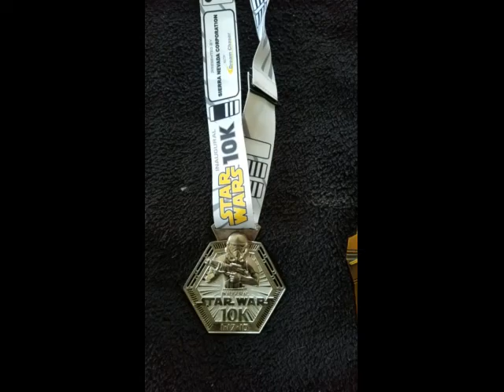The Oh Ball Cured Me More Than I Could Imagine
I was in SO much pain. It was unbearable. I couldn't walk, I could barely crawl. And now I have ran numerous 5K, 10K, and half-marathons thanks to the Oh-Ball. There is no possible way I could have achieved these without it. It truly works. Not only has it helped me, but it has CURED me of my Plantar Fasciitis. COMPLETELY CURED 100%. I was able to finally exercise and went from 240lbs to now 185lbs and still losing. Get the Oh-Ball. You won't regret it.